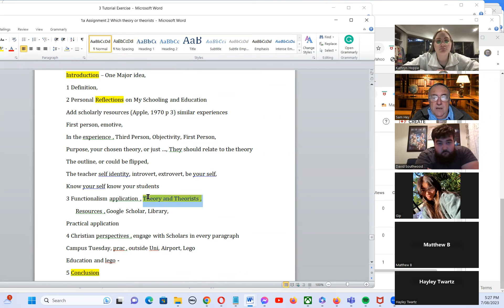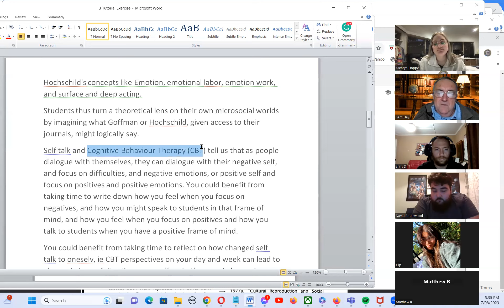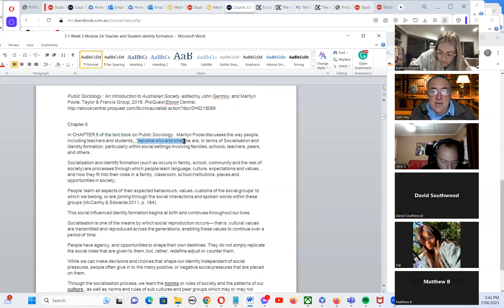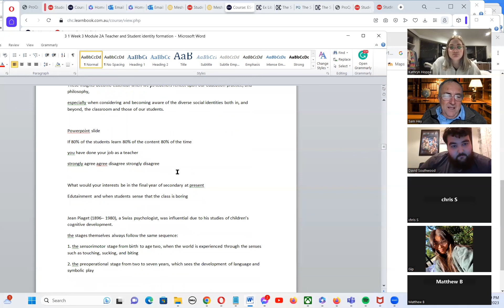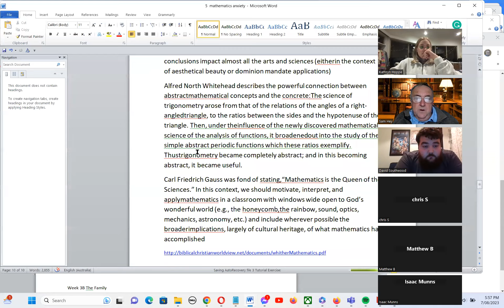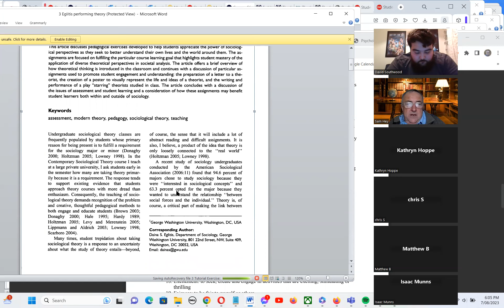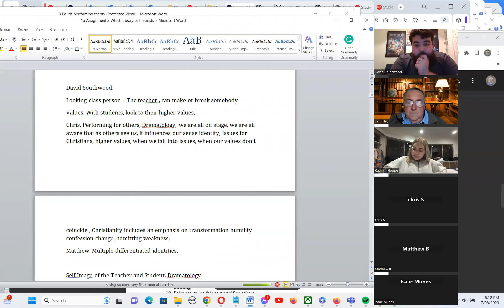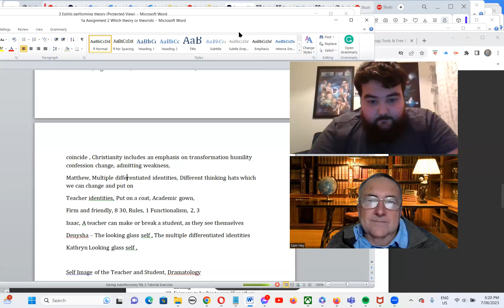Week 3 class on Sociology and Teacher and Student Identity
In this online Class Dr Sam Hey discusses the ways insights from sociology can help in understanding the relationships that shape teacher and student identies. He also discusses the first assignment task, in which education students are asked to reflect on their identity formation and that of their students